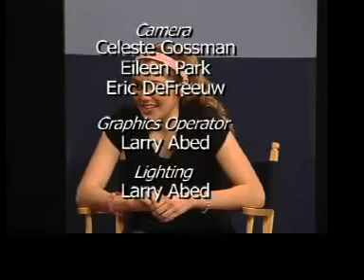Interview with Girls Independent Co-President Annie Tierney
Annie Tierney talks with The Source's Amy Beth Coleman about an upcoming campus-wide formal.